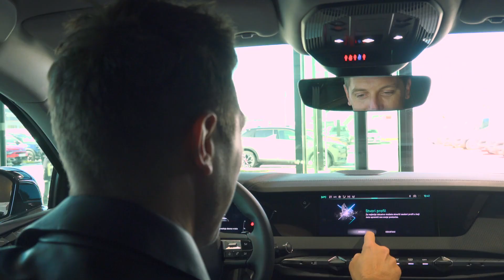Dr. Duduković postao brend ambasador DS Automobiles!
Dr. Mladen Duduković  jedan je od najpopularnijih estetskih kirurga u Hrvatskoj i slobodno možemo reći da je njegova pojava na tržištu pomaknula granice hrvatske estetske scene kako u profesionalnom, tako i u društvenom smislu. Svoj status u svijetu estetike Mladen je stekao talentom i predanim radom, ali i svojom zanimljivom osobnošću.

Njegovo znanje i umijeće obavljanja najsloženijih kirurških i estetskih postupaka na licu i tijelu te istančan osjećaj za lijepim, povezujemo i s našim brendom koji utjelovljuje znanje i umijeće stvaralaštva te ručnih izvedbi unutrašnjosti naših modela. Kada to spojimo s Mladenovim načinom života i reputacijom, vidimo stvarnu poveznicu s vrijednostima brenda.